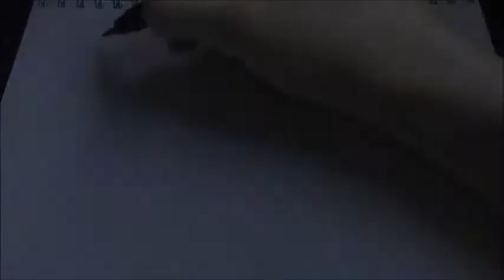Sketching My Top 5 Favourite Pokemon! Who Is Your Favourites?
thought id make something different that a pokemon altered art today and sketch out my top favourite pokemon. the drawings and just quick rough sketching of my favourite pokemon, if you want other drawing videos where i take alot more time and make them look alot nicer just let me know :) if you have any ideas for videos you'd like to see in the future just drop a comment and ill respond :) anyways i hope you enjoy the video :p

* ALL WORK IS FOR SALE *

* MATERIALS *
(altered cards)
nail polish remover that contains acetone
cotton buds
acrylic paint
craft knife
(drawings)
Pentel Pen Brush
Winsor Newton Pocket Pallet
Regular old Biro
150gms White Card